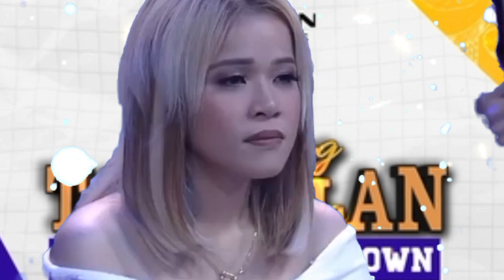MAGASIN / THOR / MIDTERM / TAWAG NG TANGHALAN SCHOOL SHOWDOWN SHOWTIME